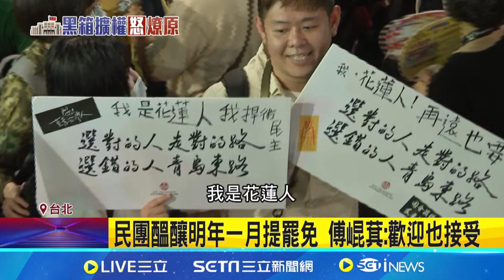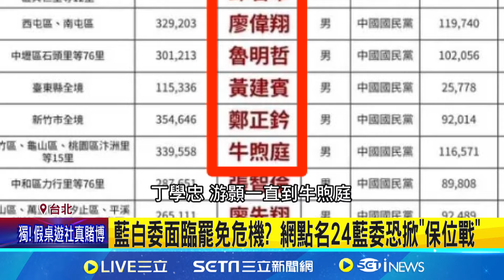強推國會擴權法案面臨罷免危機? 網點名24藍委民團醞釀明年一月提罷免 傅崐萁:歡迎也接受│記者 許芷瑄 林楷鈞│【LIVE大現場】20240525│三立新聞台